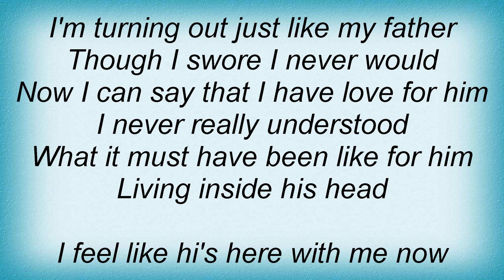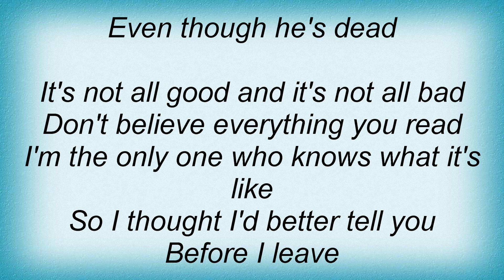Eels - Things The Grandchildren Should Know Lyrics